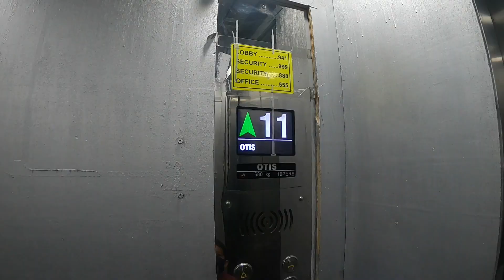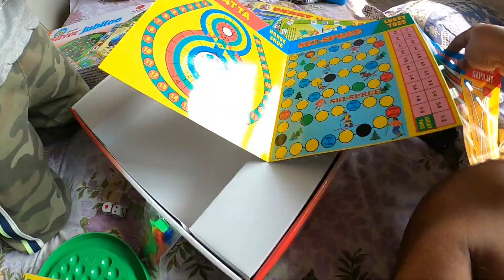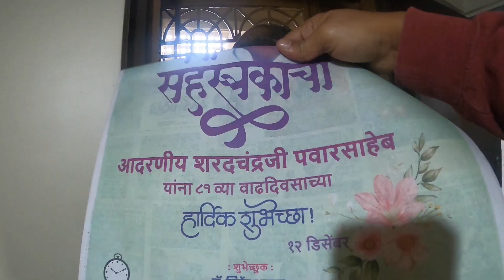प्रेरणाच HATE कमेंटला उत्तर ! दोन्ही प्रेरणा बरोबर शॉपिंग ! दहिसर मधली उंच बिल्डिंग with प्रनिश